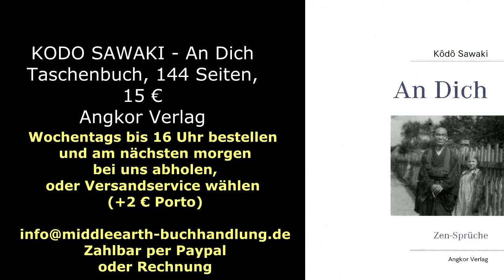04 Kodo Sawaki, An Dich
KODO SAWAKI: An Dich
Angkor Verlag, Taschebuch, 140 Seiten, 15 €

Bestellen Sie dieses Buch per Mail oder telefonisch
BUCHHANDLUNG MIDDLE EARTH
Landgrafenstr. 13
60486 Frankfurt a.M.

Video aufgenommen am 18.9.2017 im Dojo Zen de Paris.
Kamera: Angélique Dailcroix